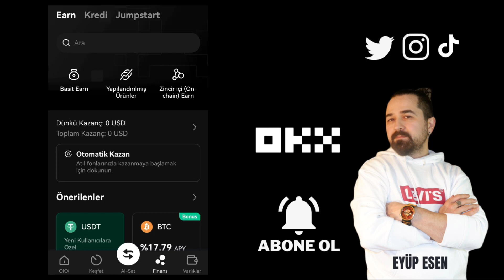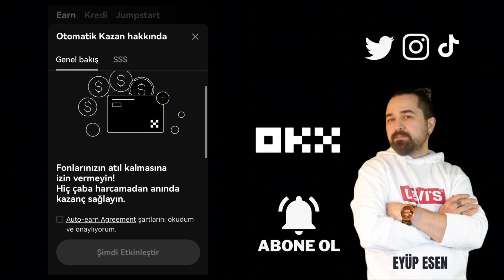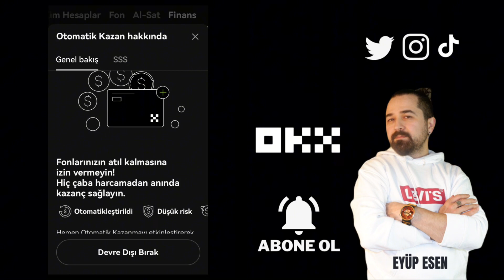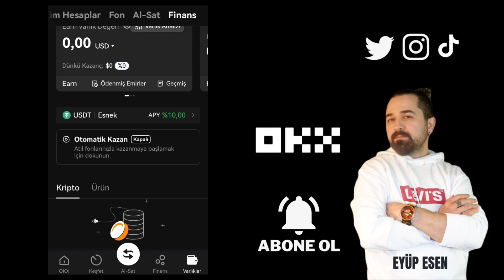OKX Mobil Uygulama Otomatik Kazan Açma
Gate StartUp Kazanmak İçin Kayıt Linki (Detaylı sermayesiz AirDrop video linki yanda) OKX, kripto para birimleriyle ticaret yapabileceğiniz bir platformdur. Kullanıcılar, OKX üzerinde geniş bir kripto para birimi portföyü arasından seçim yapabilir ve alım-satım işlemlerini gerçekleştirebilir. OKX'in yüksek likidite sağlayıcısı ağı, güvenliği ve kullanıcı dostu arayüzü, kripto para ticareti yapmak isteyenler için önemli avantajlar sunar.

OKX mobil uygulamasında bulunan otomatik kazan menüsü, kullanıcılara kripto para birimleriyle pasif gelir elde etme imkanı sunar. Otomatik kazan, kullanıcının kripto varlıklarını belirli bir stratejiye göre işlemlere dahil ederek kar elde etmesini sağlar. Kullanıcılar, otomatik kazan menüsündeki farklı stratejiler arasından seçim yapabilir ve varlıklarını bu stratejiler doğrultusunda yönlendirebilir. Bu sayede, sürekli olarak piyasadaki fırsatları takip etmek zorunda kalmadan pasif gelir elde edebilirler. OKX mobil uygulamasındaki otomatik kazan menüsü sayesinde kullanıcılar, belirli bir stratejiye göre otomatik olarak kripto para birimi kazanabilirler. Örneğin, kullanıcılar "Yüksek Getiri" stratejisini seçerek, varlıklarını likidite sağlama işlemlerine dahil edebilir ve bunun karşılığında getiri elde edebilirler. OKX, kullanıcıların farklı stratejiler arasından seçim yapmasını sağlayarak, kişisel tercihlerine uygun bir otomatik kazan seçeneği sunar.

OKX mobil uygulamasındaki otomatik kazan menüsü, kullanıcılara kripto varlıklarını pasif gelir elde etmek için kullanma imkanı sağlar. Bu özellik, kullanıcıların sürekli olarak piyasayı takip etme ihtiyacını ortadan kaldırır ve daha rahat bir şekilde gelir elde etmelerini sağlar. OKX'in güvenli ve kullanıcı dostu mobil uygulamasıyla otomatik kazan menüsündeki bu özelliği gönül rahatlığıyla kullanabilirsiniz.
🤖 Android Mobil Uygulama Linki:
🍏 IOS Mobil Uygulama Linki: